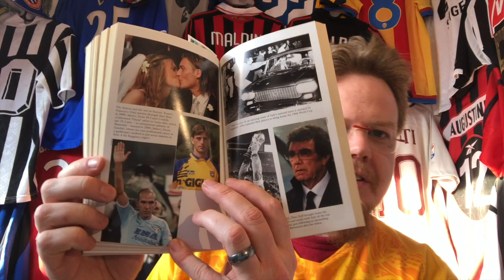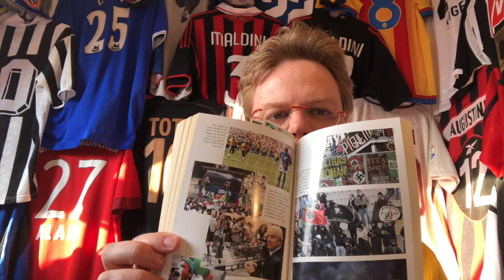My Soccer Library: Forza Italia - The Fall and Rise of Italian Football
This book provides a great introduction into the madness that is calcio! True it was written more than 10 years ago, but it provides a great background. From stars and eccentric owners to the scandals on the stands and behind closed doors - you will get a glimpse of all of it through the lens of Paddy Agnew.